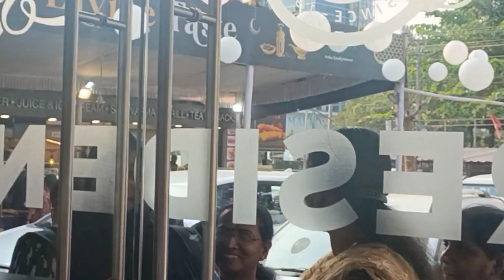IFTAR PARTY BY AEGON @ Sea shell Savoury Restaurant Calicut